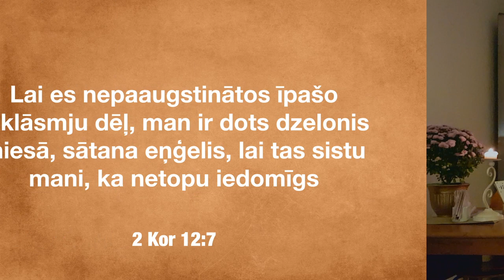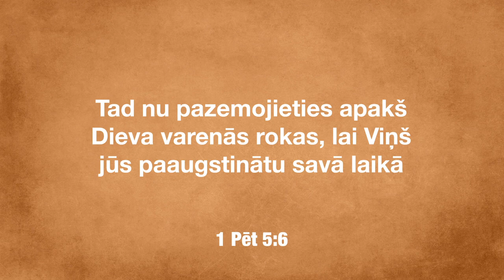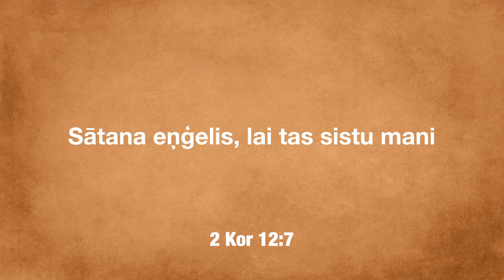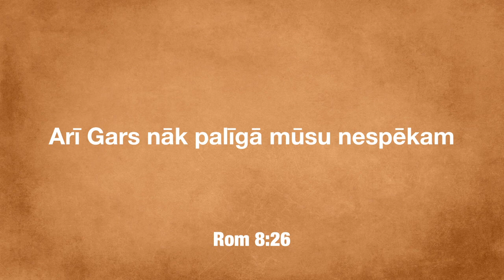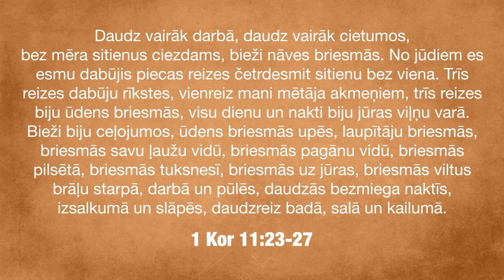Pāvila dzelonis miesā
Dāvids atbild uz sabiedrībā aktuāliem un skatītājus interesējošiem jautājumiem. Šajā video Dāvids runā par Pāvila dzeloni miesā.

Ja vēlies atbalstīt šo kalpošanu, raksti man: davids[at]priekavests.lv
Dāvids Gleške